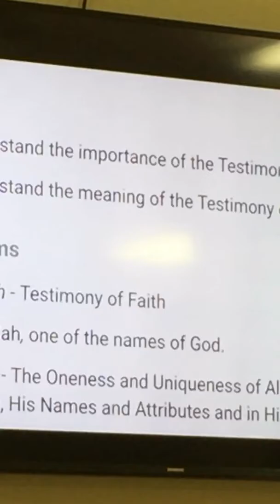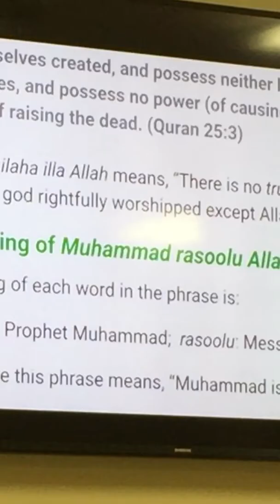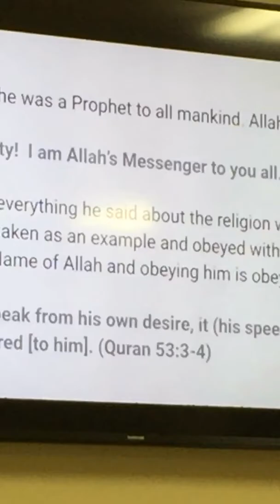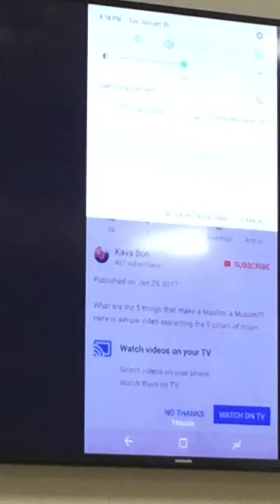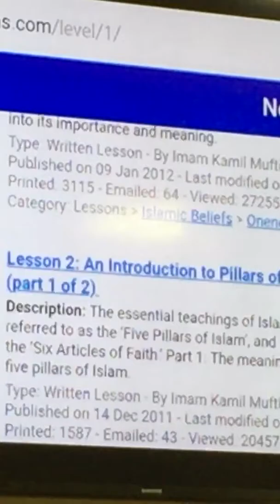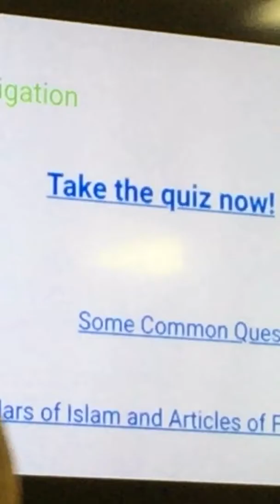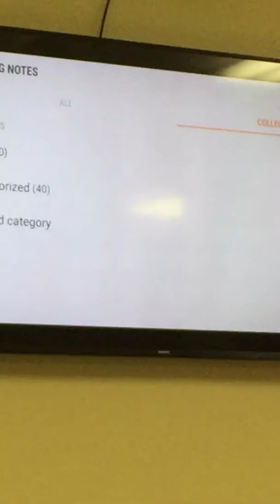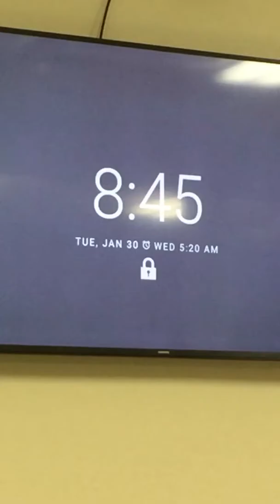Challenges of New Muslims: Part One!